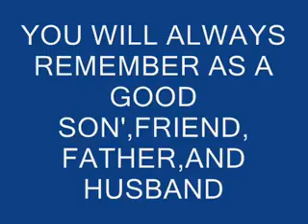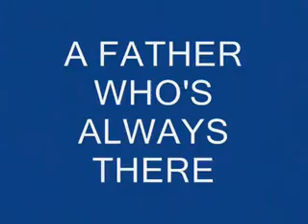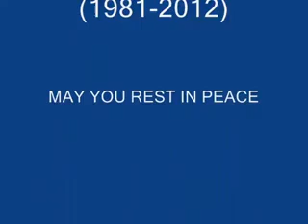TRIBUTE | EFRAIM G MARTINEZ(APRIL 11 1981--JULY 04 2012) WE MISS U PAH and WE LOVE U SO MUCH😢